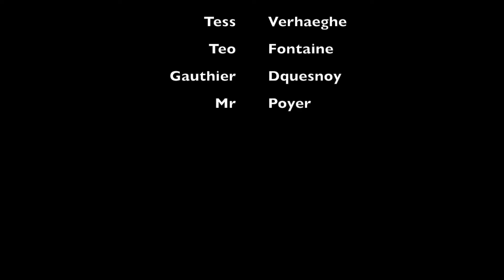EUDOL: Emprisonnement Unique des Œuvres à Lille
Cette vidéo a été réalisée par une classe de 1ère L du lycée Pasteur de Lille dans le cadre du concours "Musées (em)portables" 7ème édition (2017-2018), organisé par Museum Experts - salon du SITEM.

La création du festival musées (em)portables vient d’une observation qui relie le public au téléphone portable, mode « global » de communication, passeport universel vers l’autre. Mais le « smart », l’intelligence, le coup d’œil, ce n’est pas au téléphone qu’on le demande c’est à celui qui l’utilise.

Le sujet est simple : faire un film court  (pas plus de trois minutes) sur une visite de musée, château, monument avec un téléphone portable. Musées (em)portables pose la question d’une relation ouverte des musées avec leurs publics. Le musée devient un espace de liberté, donc de créativité.

Bravo à eux!